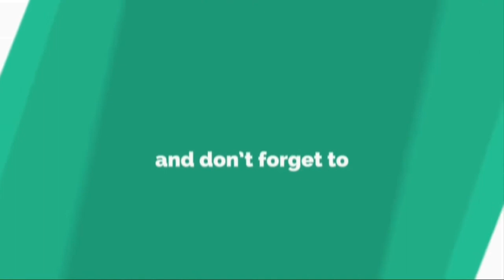ଯୀଶୁ ଓ ପିତର || Beautiful speech by Rev. Dr. Francies Kannampuzha CM || NJ - Vani Allada